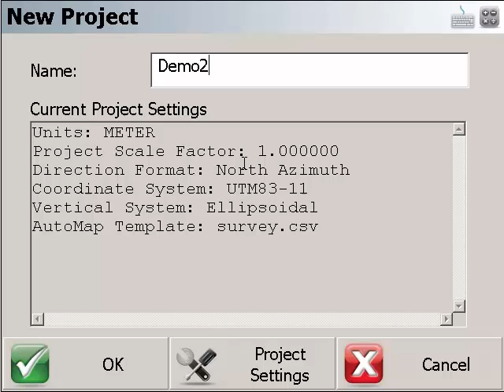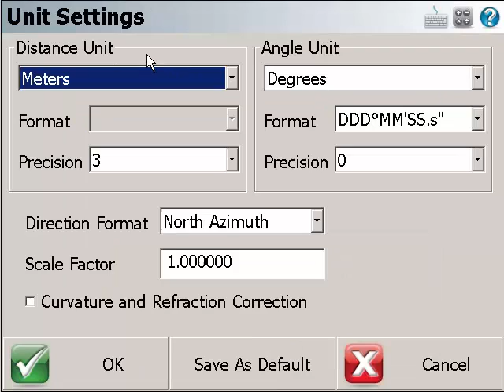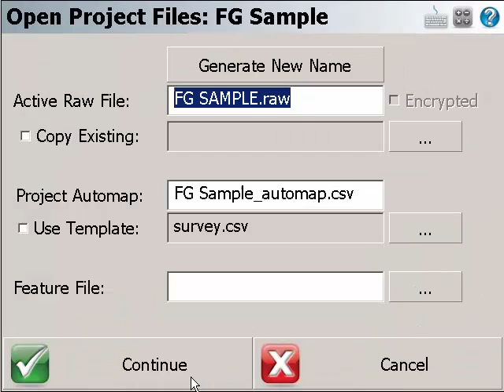FieldGenius - Upgrade Tour V7 - Project Creation Workflow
New Project Creation Workflow -- Project creation workflow has been revamped, We have centralized all of the project settings in one location, and can be saved as default for future use.  This combined with instrument reconnection allows you to create a new project and go to map view with only 2 clicks, and greatly improves work efficiency.